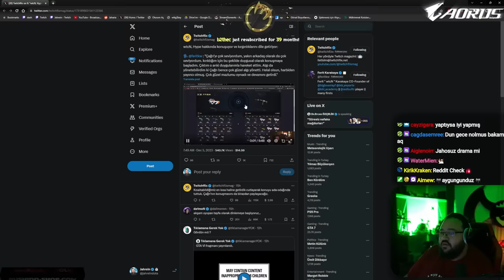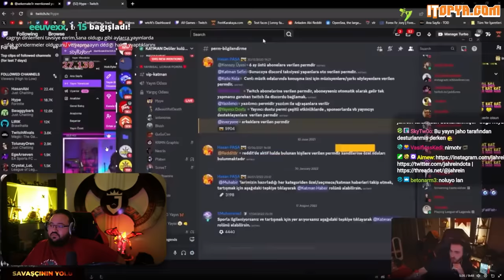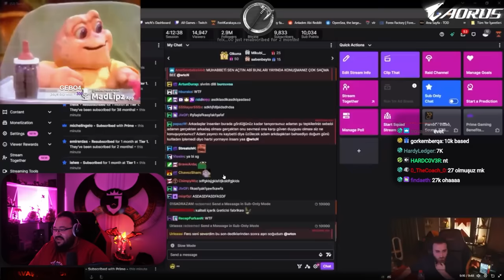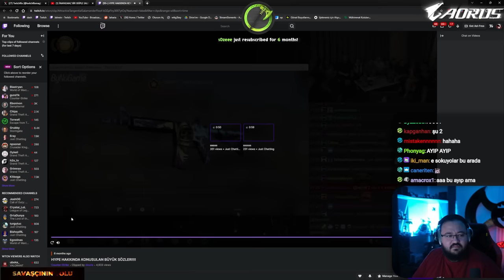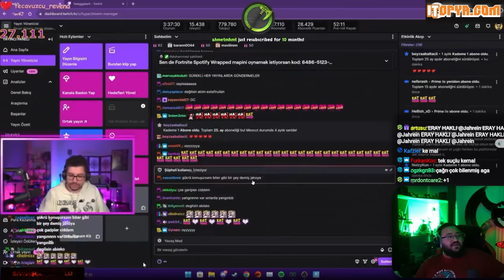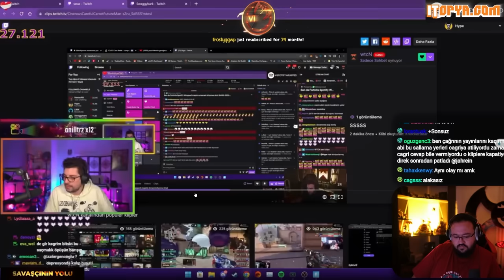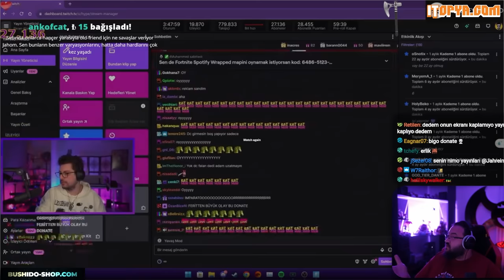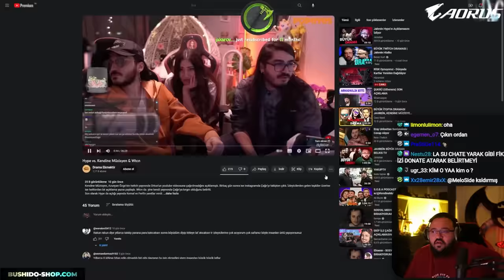JAHREİN WTCN HYPE DRAMASINA BAKIYOR